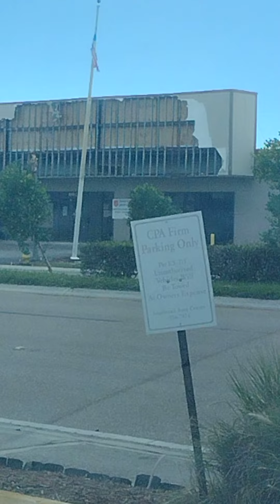Tour of Fort Myers Post Hurricane Ian | Still without Power and Water